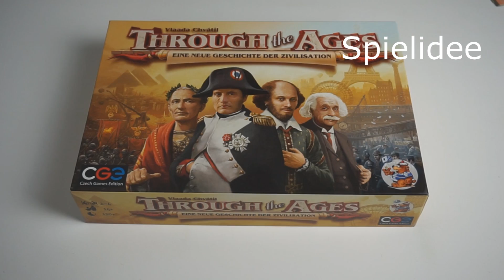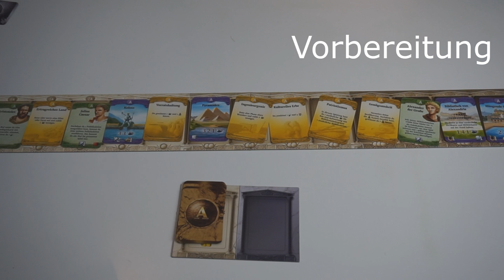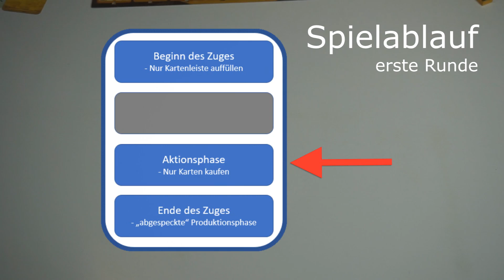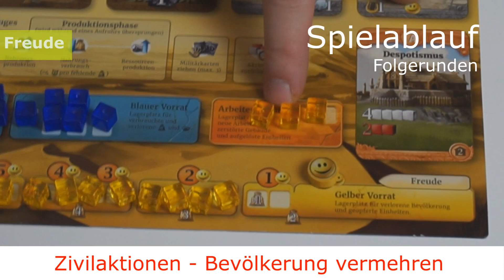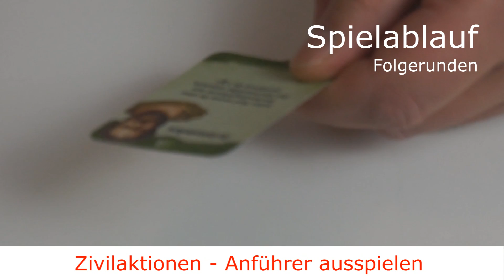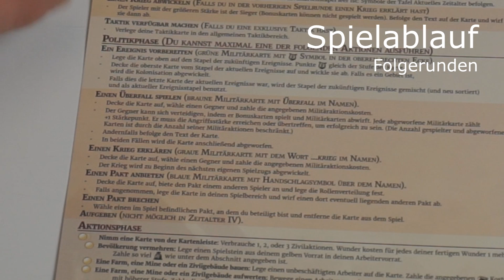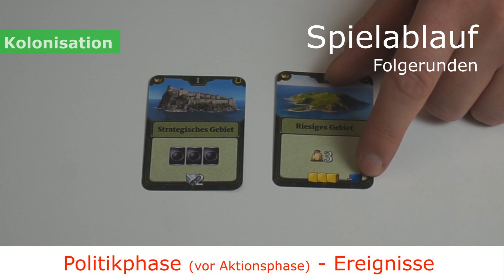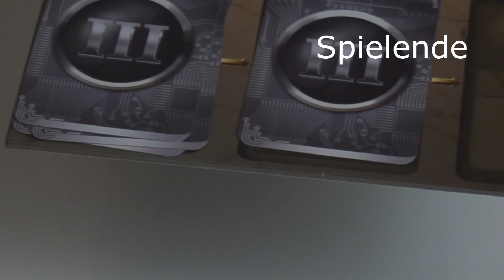Through the Ages Anleitung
# Bei manchen Militärkarten (Überfall, Krieg etc) muss ich Militär-Aktionssteine einsetzen, wenn ich sie in der Politikphase ausspielen will (oben links auf der Karte angegeben)